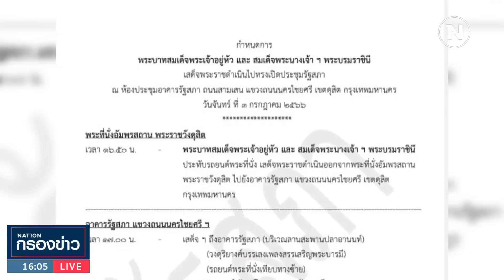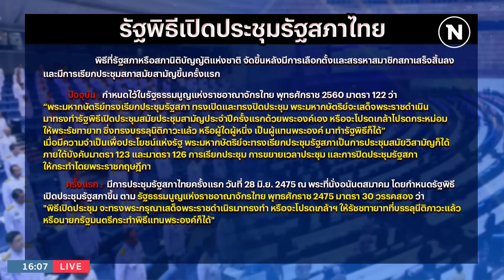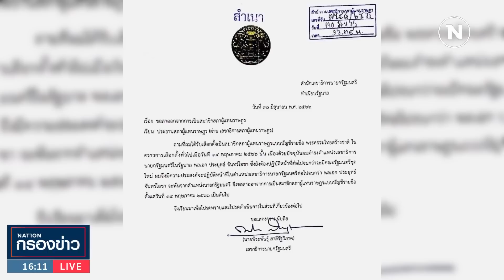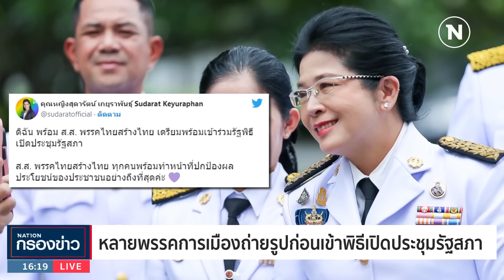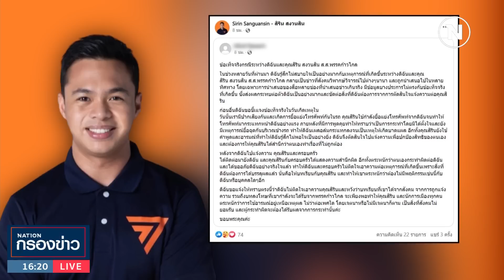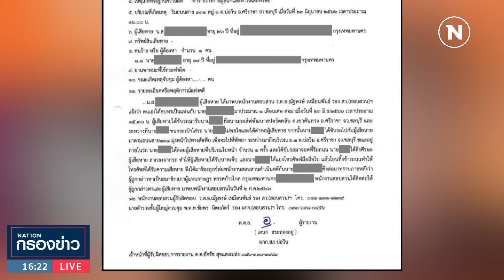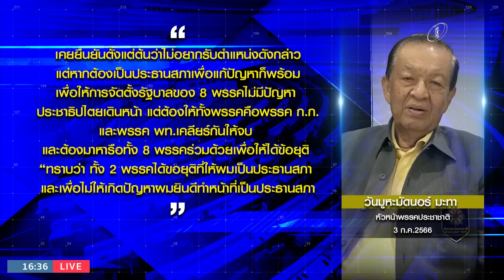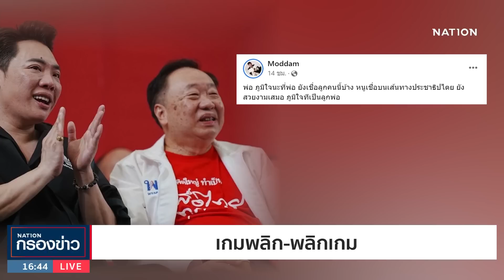เนชั่นกรองข่าว | 3 ก.ค. 66 | FULL | NationTV22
Line : @nationonline